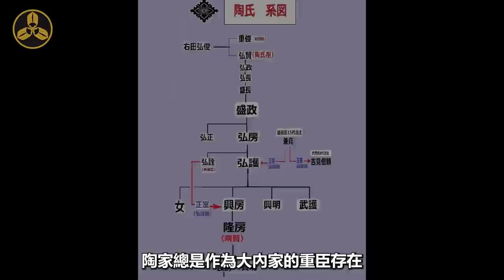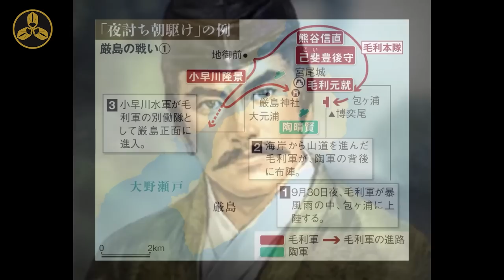因“愛”生恨？西國無雙之侍大將為爭寵而反殺主公？！陶晴賢與大内義隆不得不說的故事|陶隆房|衆道|大内義隆|嚴島合戰|蘭爸爸說故事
ins:DaddyLan317